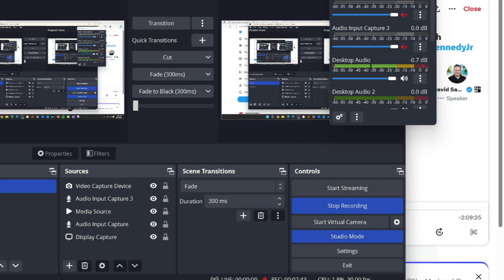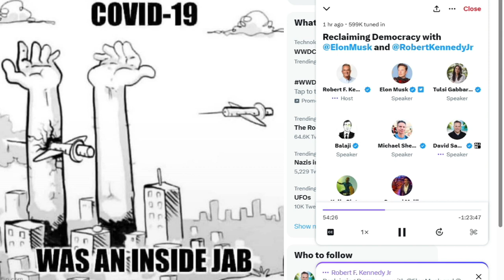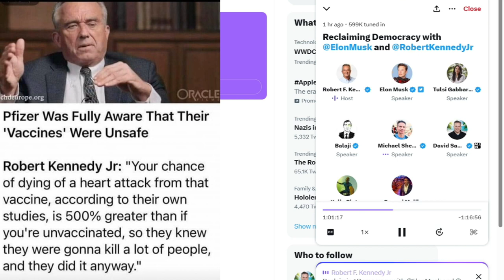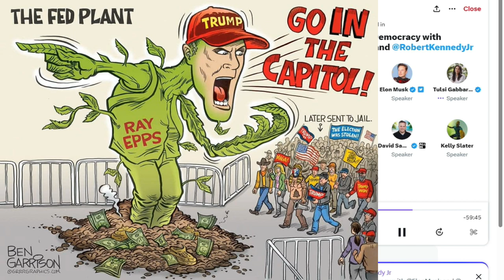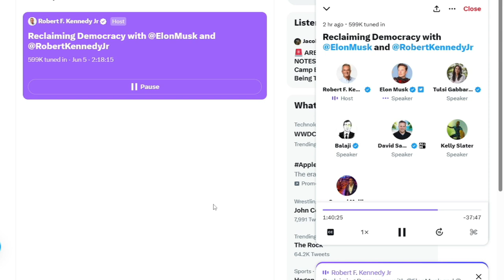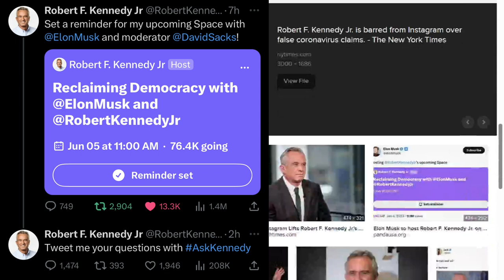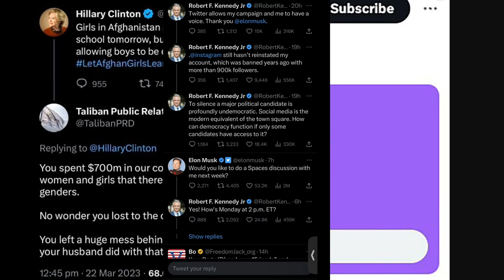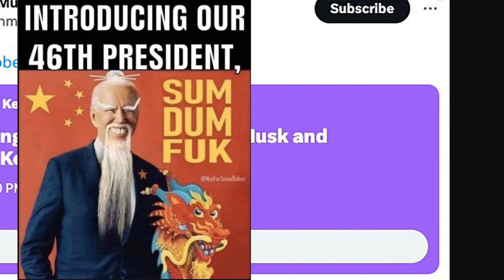RFK Jr | Twitter Spaces Town Hall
June 5th, 2023. RFK Jr. with Elon Musk and Tulsi Gabbard.